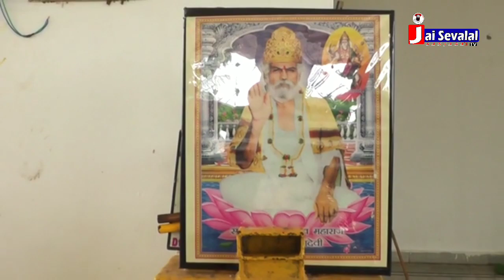Jai Sevalal TV Teej kalva thanda Nirmal district